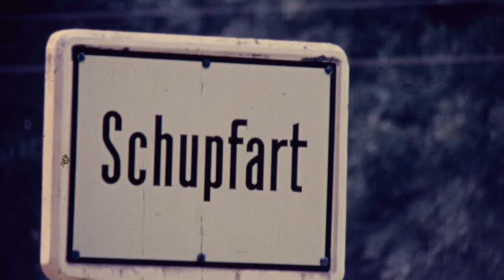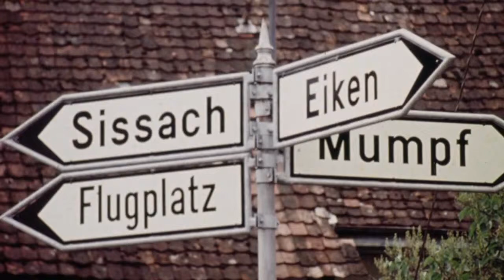Trailer FREIWILLIG OBLIGATORISCH mit Polo Hofer auf den Punkt!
Trailer zum Dokfilm über das Schupfart-Festival, Realisation Moritz Salathe owlpro GmbH, Produzent cinegrell GmbH, Schnitt Dani Keller EditDeLuxe, Format HD, DVD, PAL 16:9, Info und

Firma owlpro: Wir entwickeln Strategien, erarbeiten Konzepte, realisieren Kommunikation für Firmen, Marken und Produkte - mit Fokus Neue Medien: Online-, Mobile- und Social Media-Marketing.